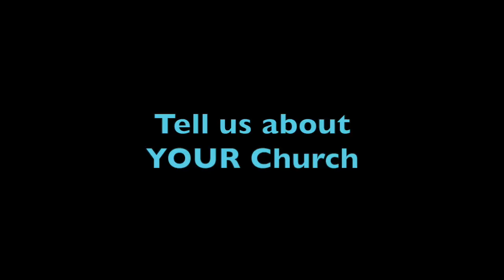All You Can! Youth Ministry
Video for All You Can Sermon Series: Youth Ministry